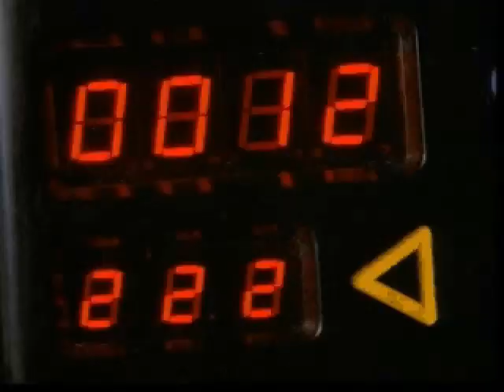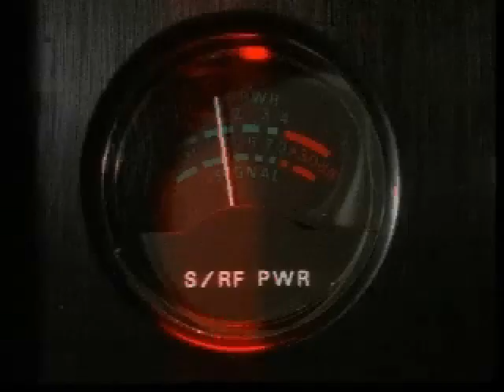Spycraft : the great game - E3 96 interview trailer - Macintosh/PC (MS-DOS/Windows, 1996)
Spycraft : The Great Game -  E3 1996 interview trailer
Game Developped band published by Activision in 1996  for PC (DOS and windows) and Macintosh.
Year : 1996

Video Found on the  "Activision E3 96 - Promotional CD"